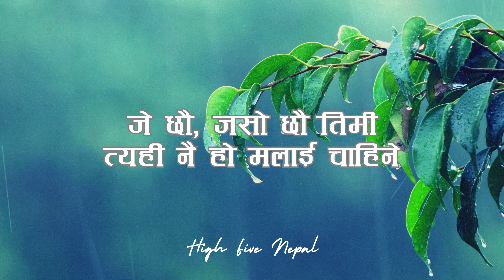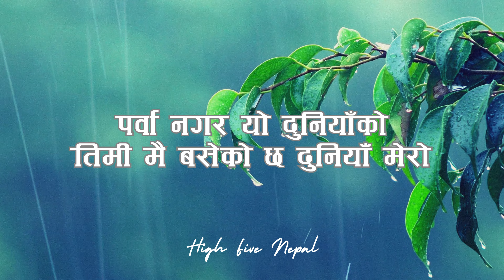[ 4K ] | Je Chhau Timi - Swoopna Suman x Samir Shrestha | LYRICS - High Five Nepal.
It is a duet song of Swoopna Suman and Samir Shrestha.
Nadhakana muhar lyrics
je chau jaso chau timi
je chhau timi

If you want to watch original video then check the link given below⬇️